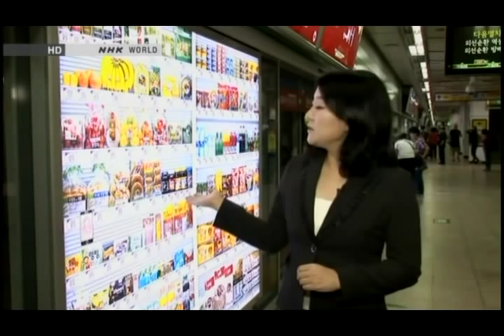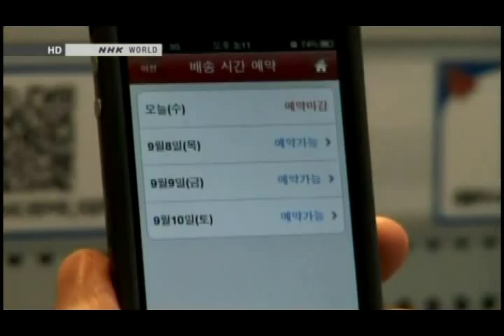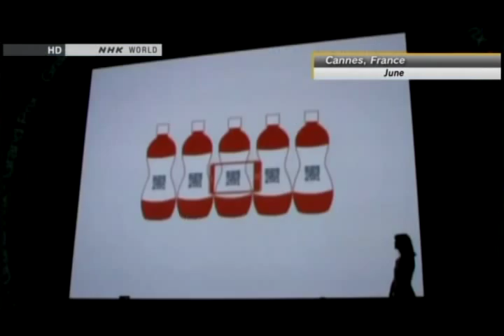Virtual store opens in Korea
Footage from Japanese news channel NHK about our first virtual store in Korea.